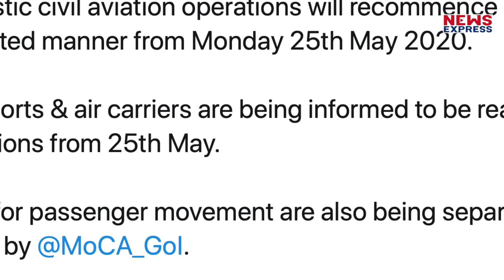Delhi से Ludhiana सफर कर रहा यात्री मिला पॉजेटिव, Flight के सभी यात्रियों को किया क्वारंटीन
देशभर में कोरोना वायरस संक्रमण के मामले तेजी से बढ़ रहे हैं. बढ़ते कोरोना संकट के बीच दिल्ली-लुधियाना के बीच फ्लाइट संख्या AI9I837 में सवार एक यात्री कोरोना वायरस पॉजिटिव पाया गया है. यात्री एलायंस एयर सर्विस के सुरक्षा विभाग में तैनात है. यात्री पेड टिकट पर यात्रा कर रहा था. इस फ्लाइट में सवार 36 यात्रियों को क्वारनटीन कर दिया गया है. एयर इंडिया ने इस संबंध में सूचना जारी की है.